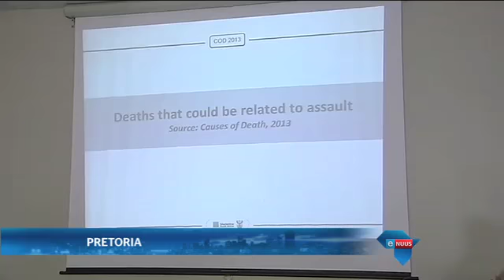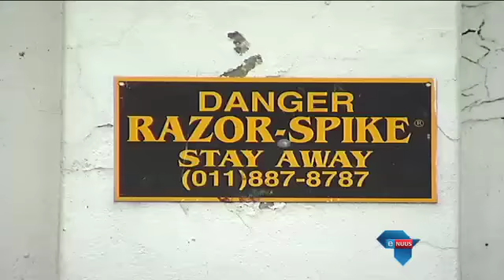Persepsies oor misdaad / Perceptions about crime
Pretoria, 4 Desember 2014 - Dit maak nie saak wát die syfers wys nie, Suid-Afrikaners glo misdaad hou aan styg. Dit is volgens Statistieke Suid-Afrika se jongste peiling oor slagoffers van misdaad wat onder 30 000 huishoudings gedoen is. Die polisie se misdaadstatistieke wat in September vrygestel is, wys misdaad het oor die algemeen afgeneem.

Pretoria, December 4, 2014 - South Africans believe crime is on the increase, despite what the statistics indicate. This is according to Statistics SA's latest victims of crime survey that was done among 30 000 households. The police's latest statistics which were released in September show that most crimes have decreased.